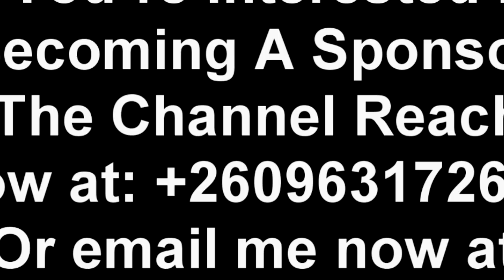Mr. Kawana Talks About “President HH & Edgar Lungu” Zambia’s Development Status "Watch This"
Latest Interview; Mr. Kawana Talks About “President HH & Edgar Lungu” Zambia’s Development Status “Watch The Entire Video”